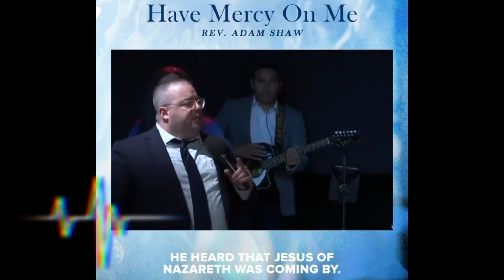You Have Words of Eternal Life/ spiritual message/RiaGVersion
🌺You, however, must continue in the things you have learned and are confident about. You know who taught you and how from infancy you have known the holy writings, which are able to give you wisdom for salvation through faith in Christ Jesus. Every scripture is inspired by God and useful for teaching, for reproof, for correction, and for training in righteousness, that the person dedicated to God may be capable and equipped for every good work. 2 Timothy 3:14-17